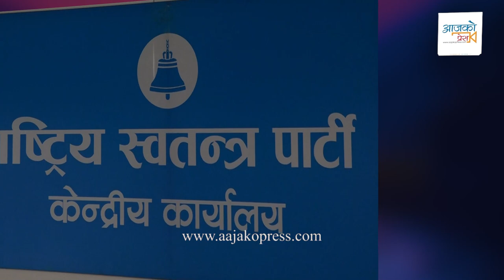रास्वपा सरकारमा जाने लगभग पक्का । शुक्रबार टुंगिँदै